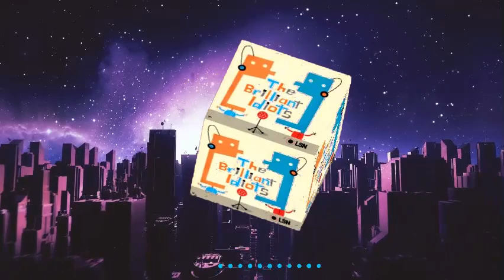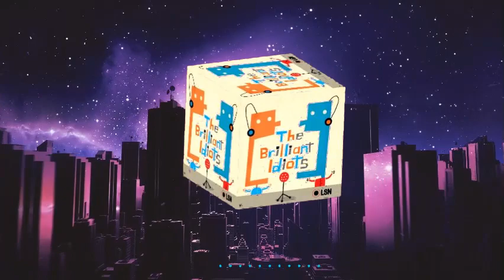Andrew Schulz and Charlagmane Tha God REACT To Netflix Ending Password Sharing, HBO Shows ON Fire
Andrew Schulz and Charlagmane Tha God REACT To Netflix Ending Password Sharing

Andrew Schulz and Charlamagne Tha God also discussed how Netflix's competitors, such as HBO, could take advantage of the company's current position. With the recent exodus of users from Netflix, it presents an opportunity for other companies to gain market share and attract more subscribers.